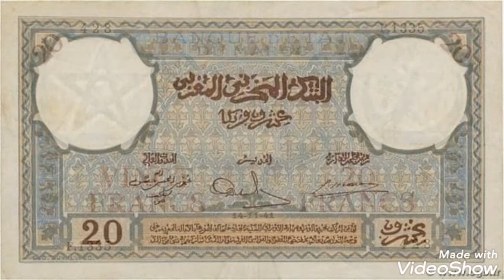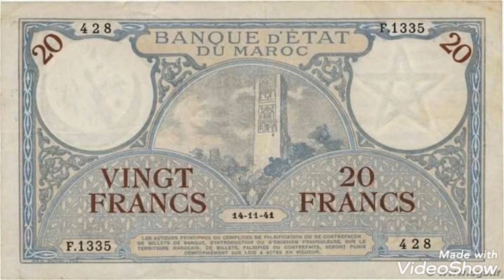20 Francs 14.11. 1941 bank note Extremely rare.